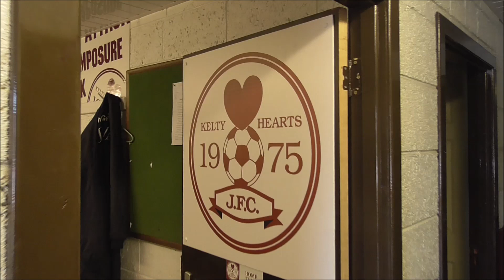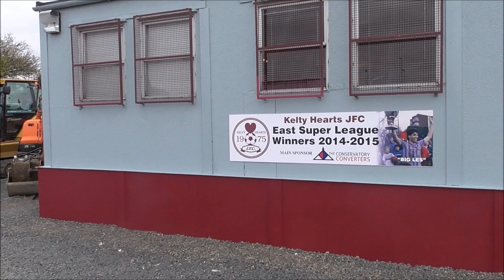Kelty Hearts v Broughty, East Superleague 17/10/15